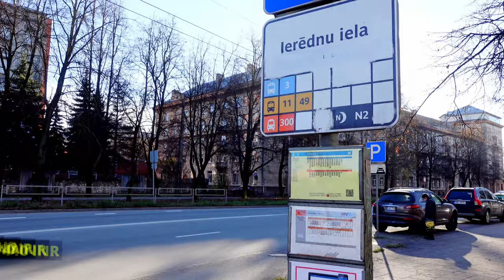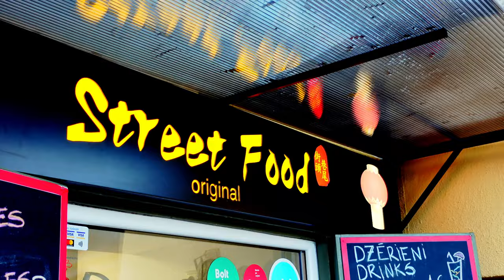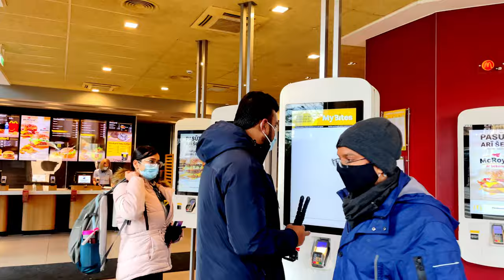Exploring Riga, Latvia With Indian Vlogger Eri In Europe!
Welcome to my Europe Travel Vlog! I'm off to the lesser-known city of Riga, Latvia, and I can't wait to share this with you. As an Indian Vlogger, I'm excited to show you the eastern part of Europe. Riga is full of amazing sights, lively culture, and hidden treasures. From the beautiful views to the tasty food, this travel diary has it all.

Come with me as we discover the secrets of this beautiful place and get excited about traveling. This is just the start of my big adventure through 6 countries in 8 days. So, are you ready? Let's start exploring!

0:00 Introduction
0:17 Tallinn to Riga by Bus
0:36 Public Transport in Riga
2:50 What to expect from Riga
7:00 Honest Opinion on Riga

Vlogging camera
Action Camera

Riga panorama from cathedral viewpoint Stock Videos by Vecteezy
aerial View Riga old town and river in summer Stock Videos by Vecteezy